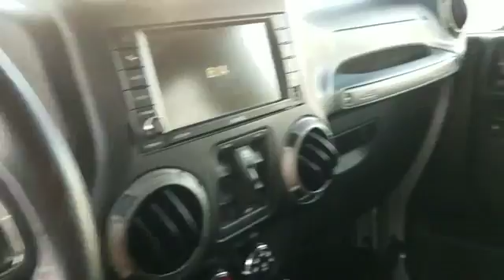2015 Jeep Wrangler Unlimited Sport Long Island, Garden City, Hempstead, Levittown, Wantagh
2015 Jeep Wrangler Unlimited Sport Long Island, Garden City, Hempstead, Levittown, Wantagh